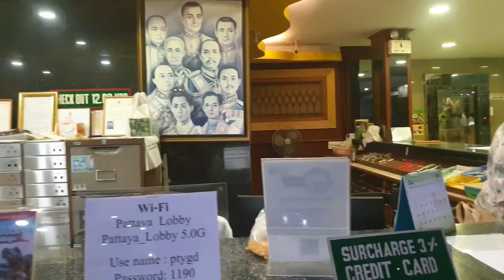🇹🇭Bangkok To Pattaya Trip😱| Thailand Nightlife | Bangkok Se Pattaya Jana itna Simple🙆🏻‍♀️✌🏼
Finally it’s here. Comment karke jarur batana kesa laga ☺️ !

Share the video with your friends and family. Don’t forget to share your thoughts/ Suggestions/Questions in the COMMENT section.
Being Aloo Vlogs
Nidhi Shrivastava Vlogs
Thailand
Bangkok
Pattaya
Phuket
Nightlife
Travel
International travel
Fashion
Beautiful Place
Lifestyle Vlogs
Vlog
Vlogs
Dailyvlog
Funny Vlogs
Funny Vlog
Family
Friend
Thailand kese jaaye
Bangkok se Pattaya kese jaye
Thailand to Pattaya
Thailand to Pattaya bus
Thailand Pattaya nightlife
Thailand Pattaya beaches
Thailand Pattaya 4K
Walking street
Thailand Pattaya walking street
Thailand Pattaya today
Thailand Pattaya nightlife
Thailand vlog
Bangkok vlogs